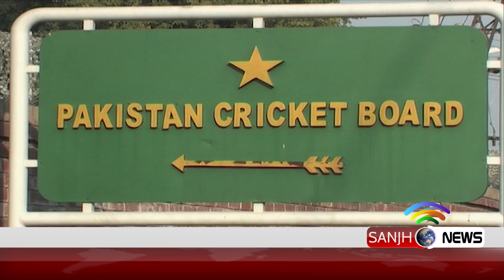Nasir Jamshed: Ex-Pakistan opener banned for 10 years over spot-fixing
Former Pakistan opener Nasir Jamshed has been banned for 10 years for his part in the spot-fixing scandal that marred the 2017 Pakistan Super League.